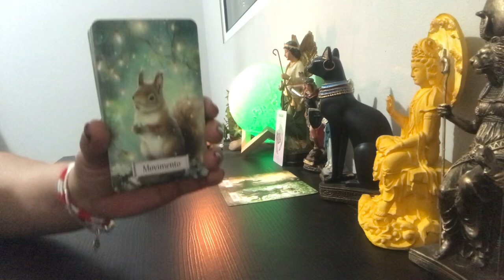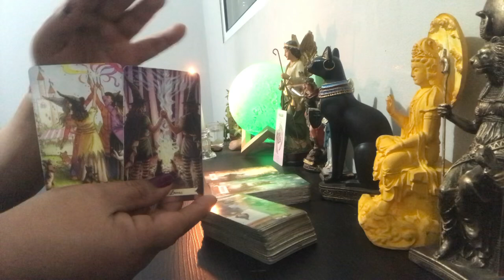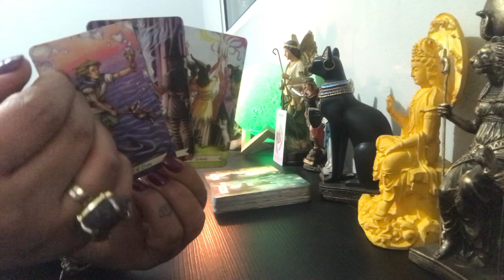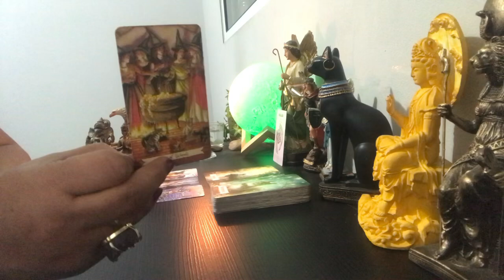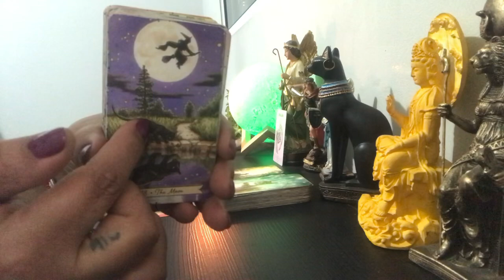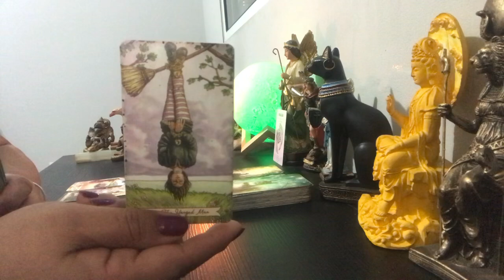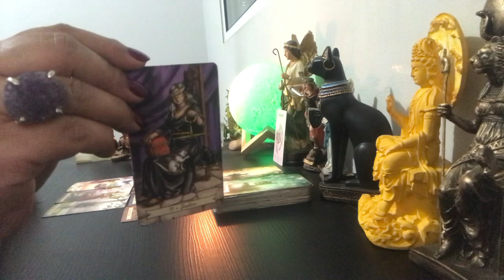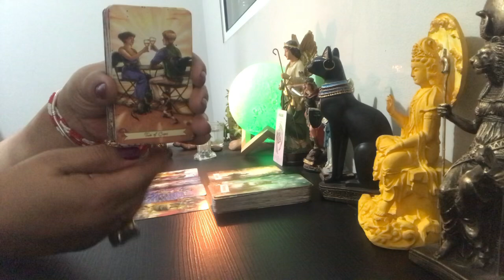Elemento Ar: UMA CONEXÃO DIVINA PODE TER UMA INTERFERÊNCIA. SAIBA IDENTIFICAR ESSA ENERGIA.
Sejam todos bem vindos ao canal Evoluindo com Maria Gil ❤️

💚Terapeuta Holística
💚Psicanalista
💚Apomêtrica
💚Mestra Reikana
💚Tratamentos e Rituais de Cura
💚Limpezas Energéticas
💚 Radiestesia
💚Tárologa/Oraculista
💚Mesas Radiônicas
💚Rituais Multi dimensionais
💚Terapeuta Floral
💚 Terapeuta Arcturiana
💚 Ancoramentos com a Magia Angelical
💚 Cura Evolutiva

As leituras são para Sol, Lua, Ascendente, Vênus, Júpiter e Marte nos signos.
É necessário que você tenha discernimento para entender quando a mensagem ressoa ou não com você, lembrando que são coletivas, e nem sempre vai ressoar, também já afirmo que elas não irão substituir uma consulta particular somente na sua energia ou o auxílio de qualquer tratamento médico em geral que esteja fazendo.

🛑 Isenção de responsabilidade, o conteúdo deste canal é para fins de entretenimento.
A todos que estão aqui e me acompanham desde o início deste canal com a minha energia e estão gostando minha GRATIDÃO imensa e profunda ❣️

Se gostou não esqueça até como forma de energia de troca
👍 Curtir
,✍️ Comentar
❤️ Compartilhar

Para agendar, entre em contato via whatsapp , deixe sua mensagem e não se preocupe nossas atendentes responderão assim que for possível.
Duração da consulta: 1 hora e meia

NAMASTÊ E GRATIDÃO#elementoar

💚Terapeuta Holística
💚Psicanalista
💚Apomêtrica
💚Mestra Reikana
💚Limpezas Energéticas
💚 Radiestesia
💚Tárologa/Oraculista
💚Mesas Radiônicas
💚Rituais Multi dimensionais
💚Terapeuta Floral
💚 Terapeuta Arcturiana
💚 Cura Evolutiva

👍 Curtir
,✍️ Comentar
❤️ Compartilhar